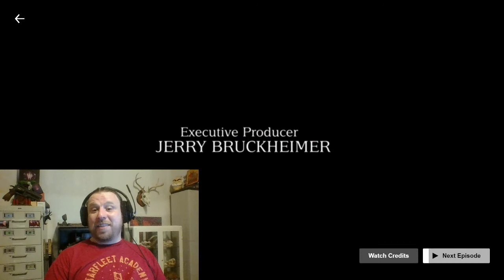Mega Reacts to Lucifer Season 1 Episode 5 "Sweet Kicks" Reaction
Welcome to Mega Reacts!